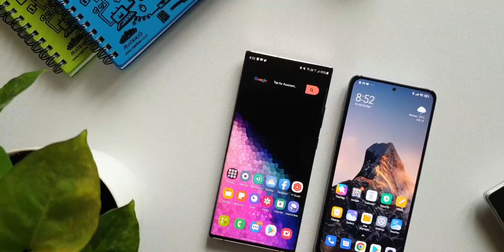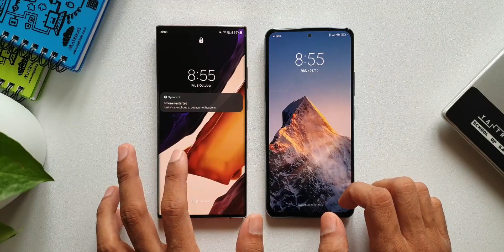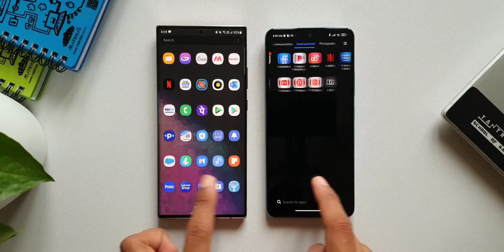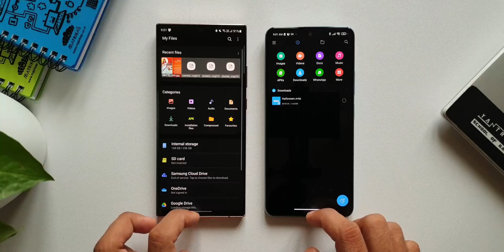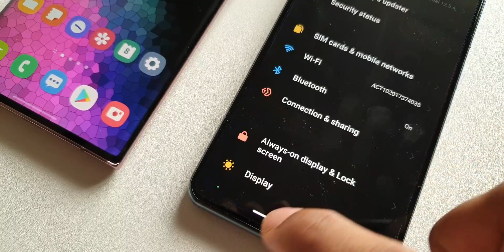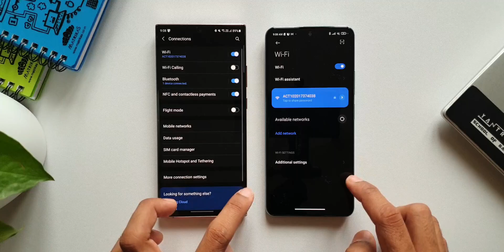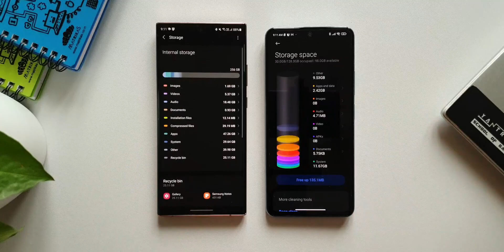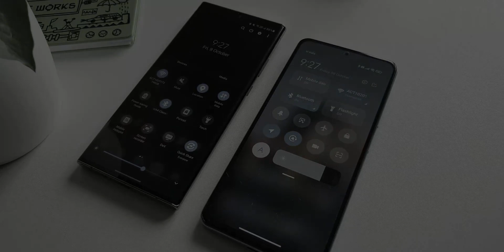Samsung One UI Vs Xiaomi MIUI Animation comparison - One UI 3.1 Vs MIUI 12.5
Here is a video comparing the animations of MIUI 12.5 and ONE UI 3.1